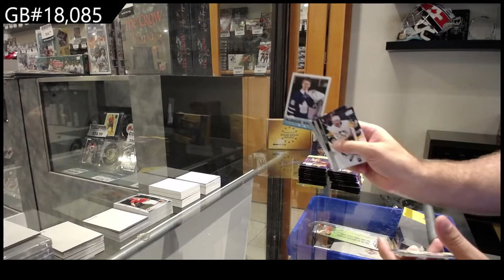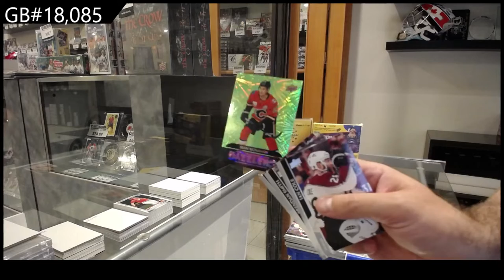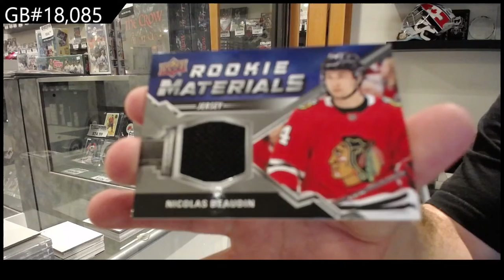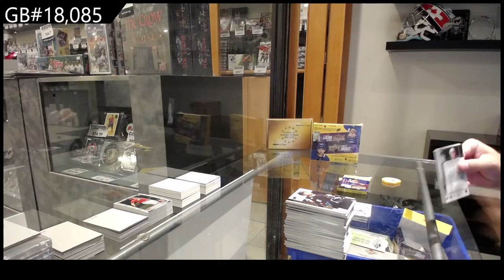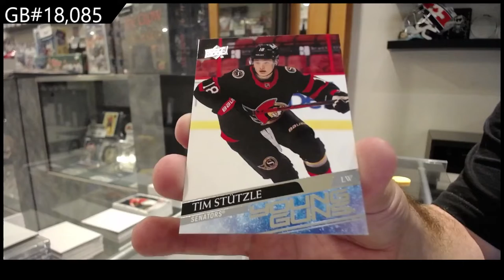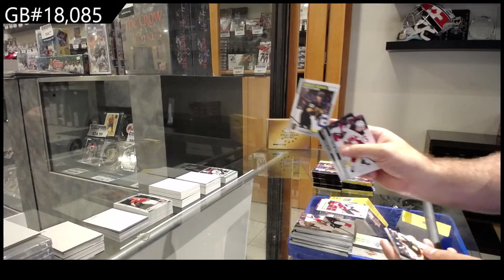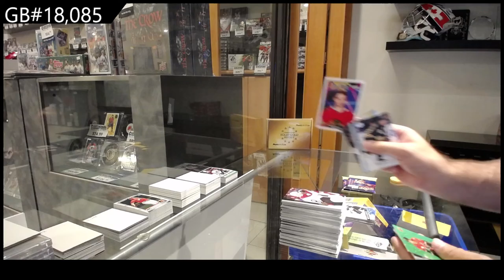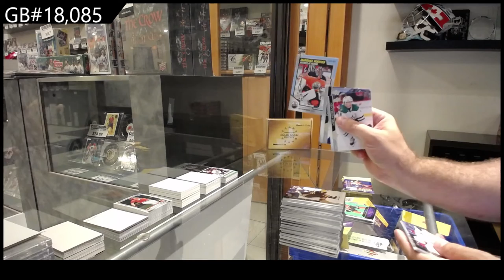20-21 Upper Deck Series 2 Retail Hockey 2 Box Break - CNC #18,085